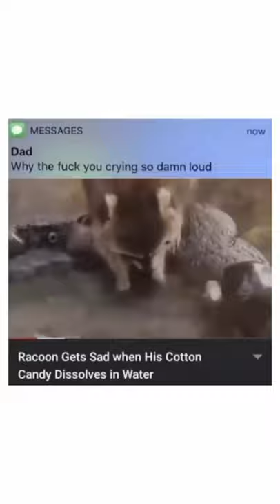Candy Floss And Racoon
It helps me a lot, It brings me motivation for collecting and posting the best trending and highlight videos for u guys. You can always change your mind!